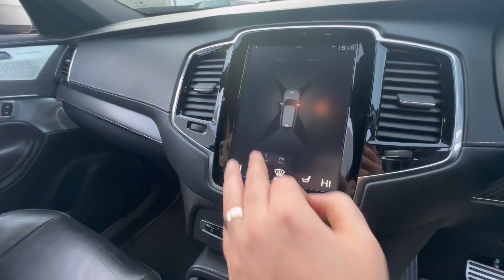🇮🇪VOLVO XC90 SPECIAL ORDER BOWER&WILKINS (rare)